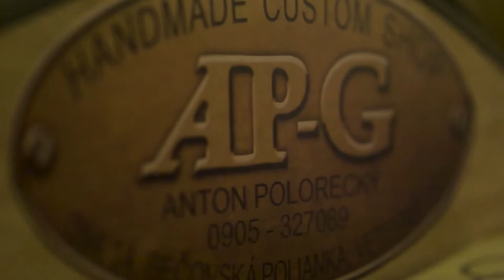V srdci gitary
Dokumentárny portrét výrobcu gitár Antona Poloreckého.